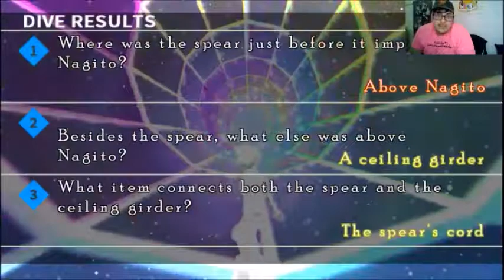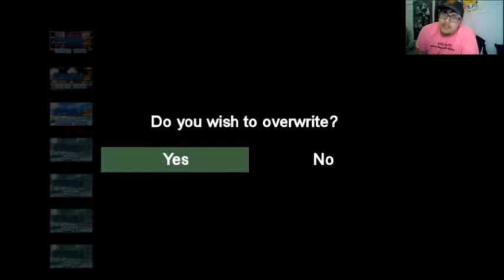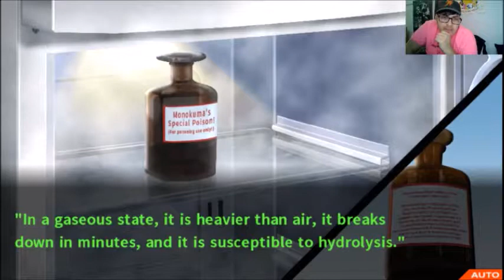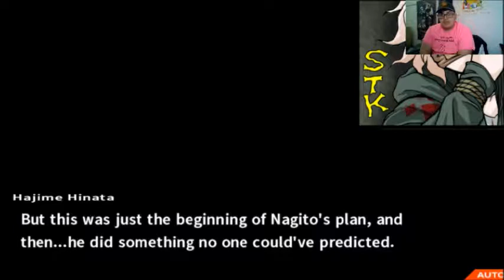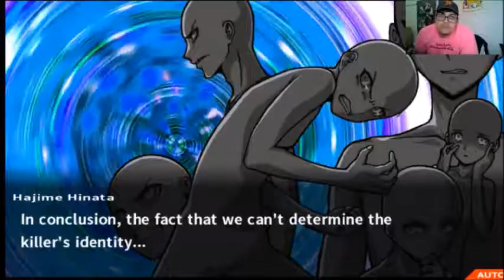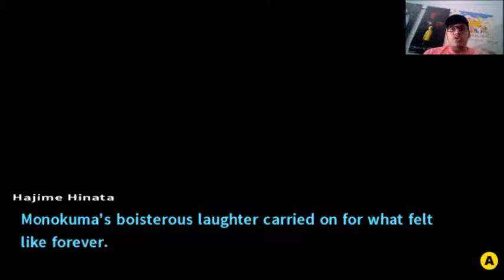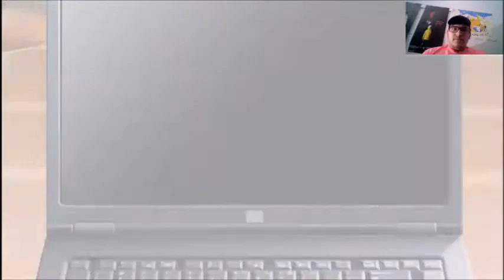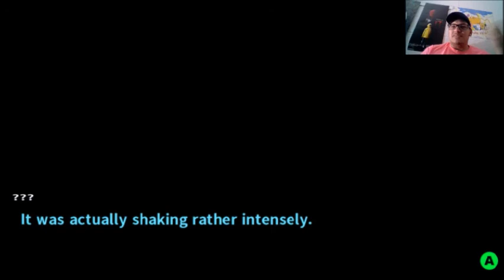Trial of Nagito Komaeda, Nagito's Trap, Traitor Revealed (Danganronpa 2 Goodbye Despair) (Part 28)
The fifth class trial of Nagito Komaeda starts and we learned he planted a trap and the traitor gets revealed.